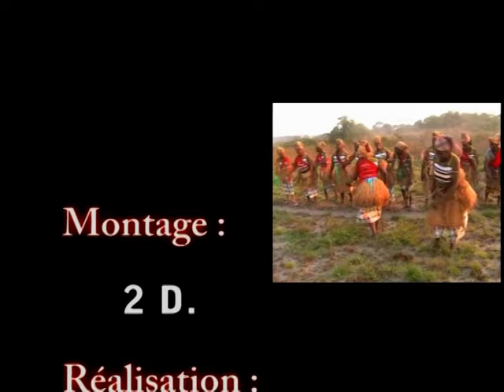NZOBI OKOA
Rithmes et danses traditionnel (Région de la LEKOUMOU) Congo Brazzaville